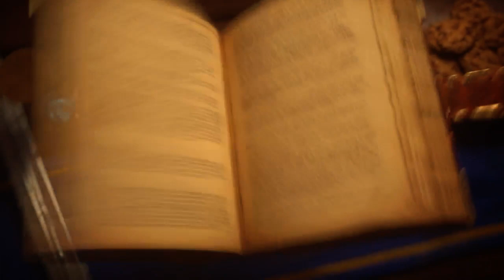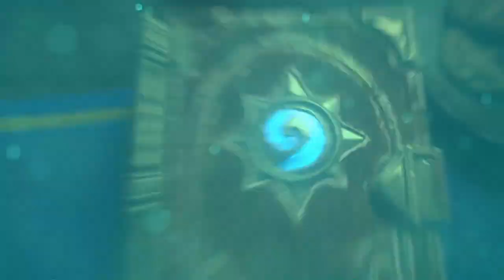Cereza vs lekariy - Hearthstone Championship Tour Europe, Winter Prelim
Cereza vs lekariy: Round 9 - Hearthstone Championship Tour Europe, Winter Preliminaries

Game 1: 6:19
Game 2: 27:15
Game 3: 34:39
Game 4: 46:04